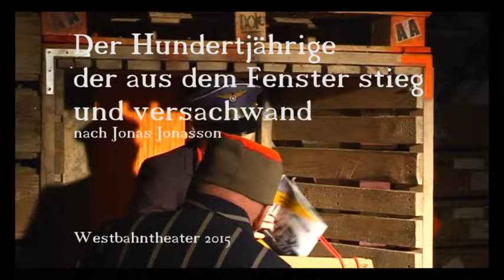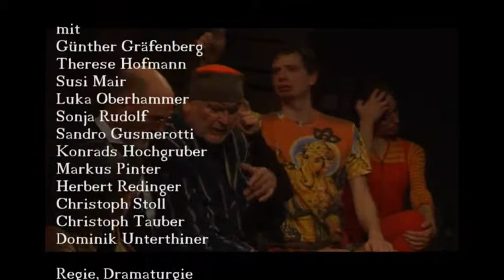hundertjährig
"Der Hundertjährige ...“ – die Bühnenfassung des schwedischen Erfolgsromans stammt von Axel Schneider und Sonja Valentin – als österreichische Erstaufführung im Innsbrucker Westbahntheater Premiere. Regie führte Torsten Schilling